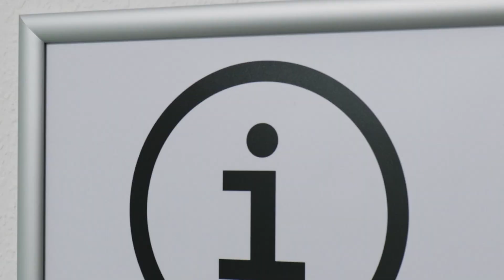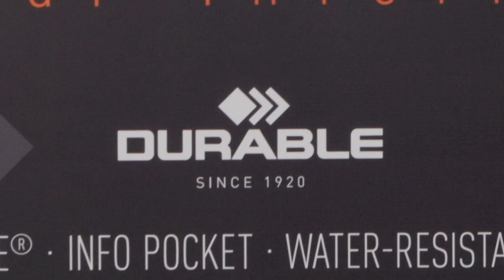DURAFRAME® - Der Inforahmen. Ihre Infos professionell in Szene gesetzt | DURABLE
Was haben die Infolösungen von DURABLE gemeinsam? Sie alle sind FOR YOUR INFORMATION - ob die kurze Notiz am Bildschirm, der Aushang am Schwarzen Brett oder wasserfeste Plakattasche draußen.

0:00 DURAFRAME® + DURFRAME® MAGNETIC
0:23 Info-Tasche + Wasserdichte Plastiktaschen
0:39 Klapprahmen Aluminium + DURAFIX®